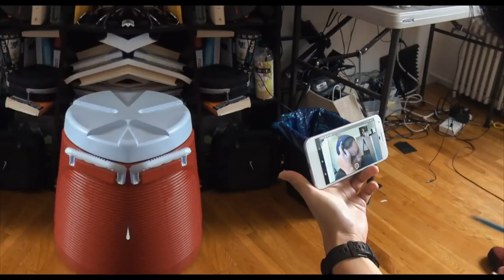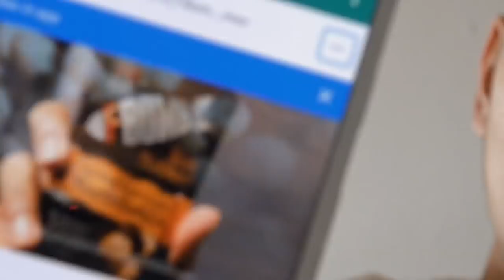LISTENING TO MY OLD RAPS